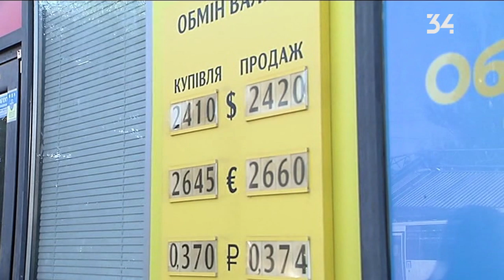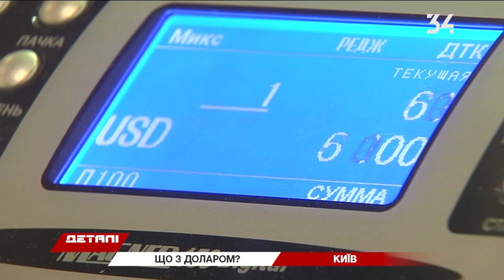Выгодно ли покупать доллары в сентябре?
Самый дешевый за последние четыре года. Доллар падает в цене. Сейчас “американский зеленый” стоит чуть больше 24 гривен.